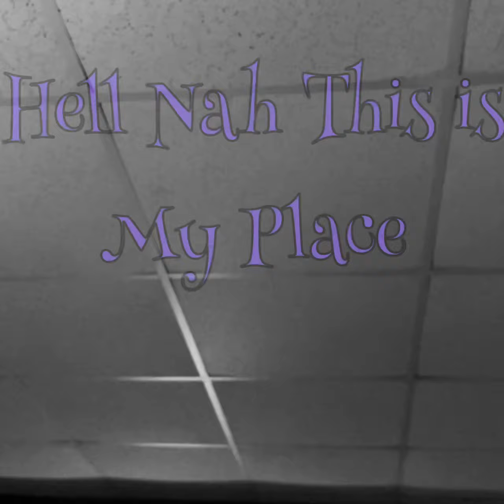Yellow Brick To The Head (Lyric Video)